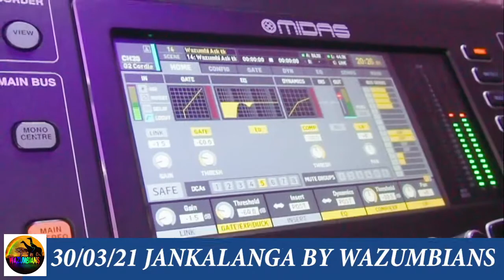WALA FA WHE by WAZUMBIANS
WAZUMBIANS PERFORMING WAHALA FA WHE AT THE 30/03/21 JANKALANGA NIGHT